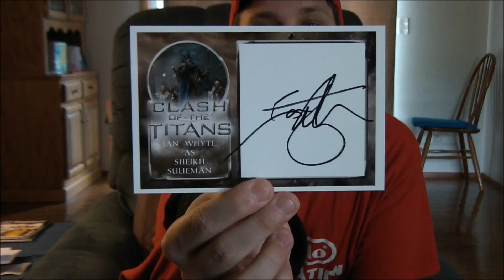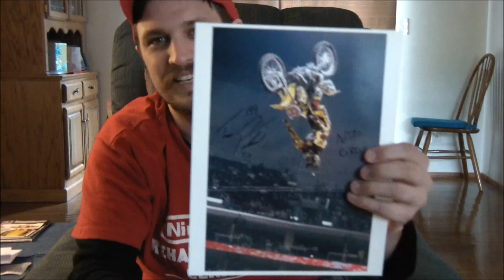Prime's Autograph stash, goonies never say give up on an autograph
Hey All I got some great autographs in, take a looksee